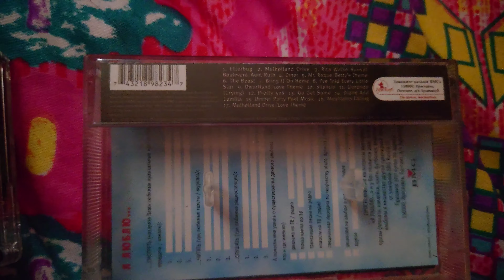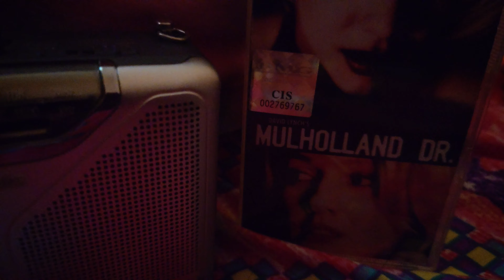Mulholland Dr soundtrack cassette, Llorando (Crying)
This is the official cassette soundtrack of the David Lynch movie Mulholland Drive. The track paying is called Llorando (Crying), which features in Avery memorable moment form the movie.
This cassette sounds pretty good overall. It was only released in cassette  in Russia, I believe. It is a great collection of music Enjoy.